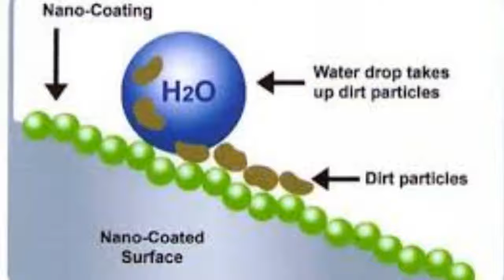Nano Coating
Why Ceramic Nano Paint Protection Coating ?
As a Pioneer in Automotive Paint Protection Specialist and Auto Detailing in the late 1990s, our experiences in skills and products sourcing are always updated according to trend and technology development to cater to drivers who can benefits from protecting their investment of their vehicle's.
We sincerely sought with passion to provide the ultimate products and services to car owner's to enjoy their ride with ease on maintenance and enhance paint protection to keep the gloss shine durable and lasting for many years without waxing, polishing and respraying the paint due to deterioration.